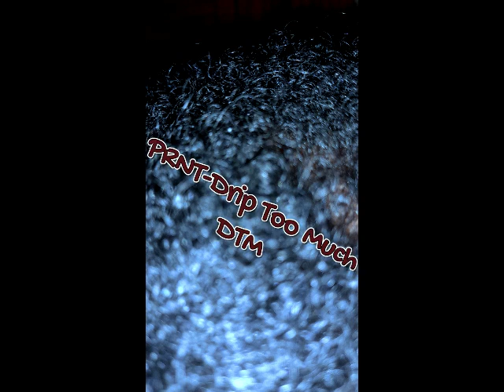PRNT-DTM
THIS MY 2016 FLOW, OLD TO ME NEW TO THE WORLD ..L.O.R   LET IT OUT RECORDS